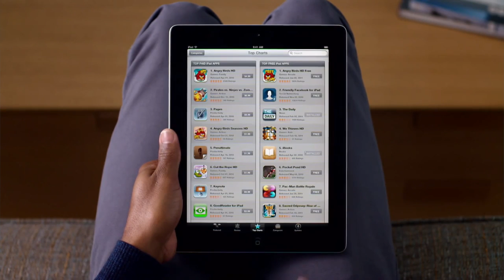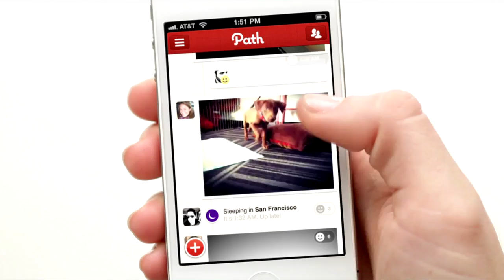DT Daily: Gamer population triples, app economy booms, Droid 4 hits shelves Friday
The number of people who play video games has more than doubled in recent years, apps are creating jobs, and the much-anticipated Droid 4 will finally hit shelves.